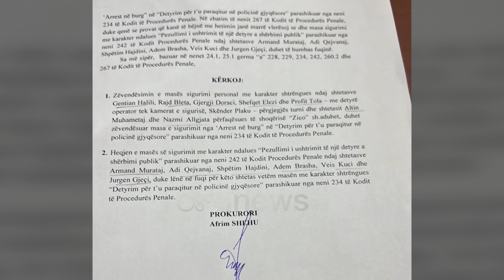Lirohen punonjësit e portit, mister kush i zhduku 49 arkat me banane ku dyshohet se fshihej kokainë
Gjykata e Durrësit liroi nga burgu 8 punonjës të portit të qytetit të cilët u arrestuan në 17 korrik pasi u konstatua se një kontejneri ku dyshohet se ishte fshehur lëndë narkotike i mungonin elementët e sigurisë.

Të enjten Gjykata caktoi masën detyrim paraqitje për përgjegjësin e turnit të kamerave në port, Skënder Plaku, për operatorët e kamerave Shefqet Elezi, Profit Tola, Gentian Halili, Rajd Bleta dhe Gjergji Doraci. Në “Detyrim paraqitje” u lanë edhe përfaqësuesve të firmës Bana King Altin Muhametaj dhe Nazmi Allgjata. Ndryshimi i masës u kërkua nga prokurori i çështjes Afrim Shehu ndërsa avokati Gramoz Lika tha se të ndaluarit nuk kanë kryer asnjë veprim në kundërshtim me detyrën që kryenin.

Gramoz Lika: Nga veprimet dhe sidomos nga kqyrja e pamjeve filmike del se punonjësit e Autoritetit Portual nuk kanë kryer asnjë veprim në përmbushjen në rregull të detyrës. Është rast i rrallë që prokuroria reagon aq shpejtë dhe kjo tregon për një objektivitet të lartë hetimi.

Më 8 korrik në Portin e Durrësin u konstatua se në një kontejner që i përkiste kompanisë Bana King mungonin 49 arka.

Fillimisht u arrestuan 20 persona, 12 prej të cilëve u lanë të lirë më 19 korrik.

Për ngjarjen aktualisht nuk ka asnjë person pas hekurave duke lënë mister zhdukjen e arkave me banane ku dyshohej se fshihej kokainë.